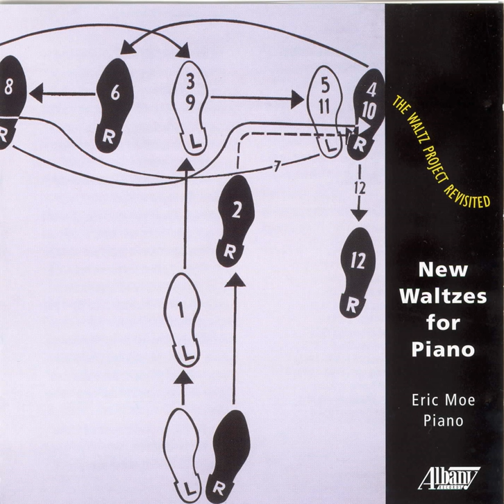Character Sketch: About a Waltz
Character Sketch: About a Waltz · Eric Moe

Piano Recital: Moe, Eric - Biggs, H. / Peterson, W. / Helps, R. / Imbrie, A. / Moe, E. / Karchin, L. / Wuorinen, C. (The Waltz Project Revisited)

Artist: Eric Moe
Composer: Ronald Caltabiano